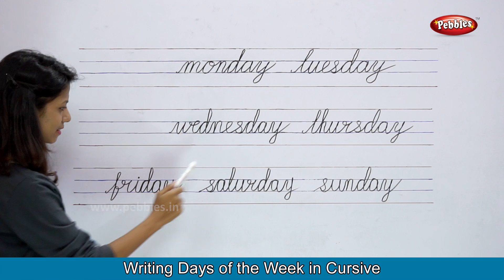Days of the Week With Spellings | Writing Days of the Week in Cursive Handwriting | Cursive Practice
Pebbles present Learn Cursive Writing For Beginners. This video teaches you how to Write Days of the Week in Cursive Handwriting. The Learn Cursive Handwriting Video Series gives you a very good Cursive Handwriting Practice.

Pebbles offers a variety of Cursive Writing Videos which cover the following topics
How to Write Cursive Capital Alphabets Step By Step
How to Write Cursive Small Alphabets Step By Step
Words Starting With Each English Alphabet
Writing Sentences in Cursive